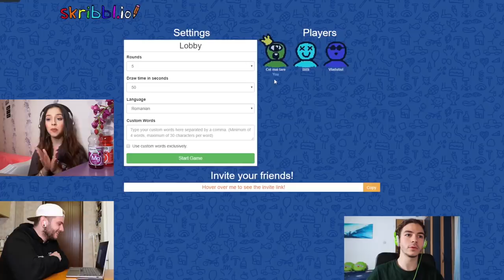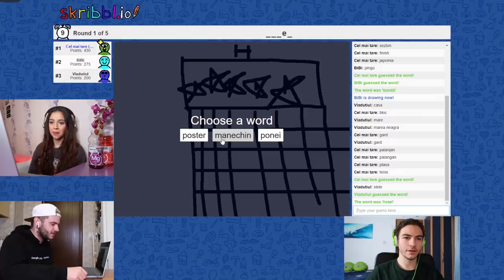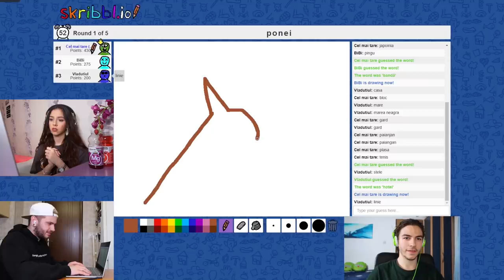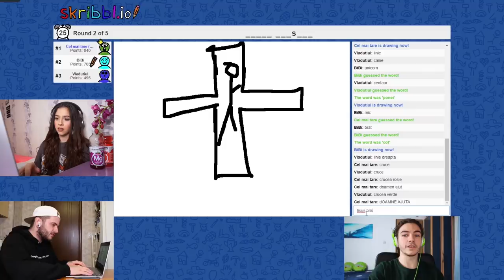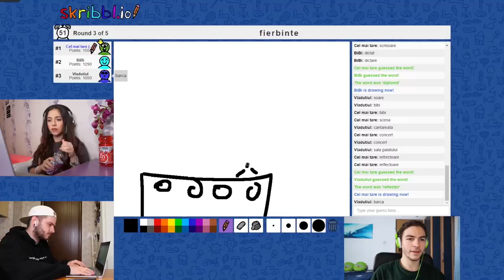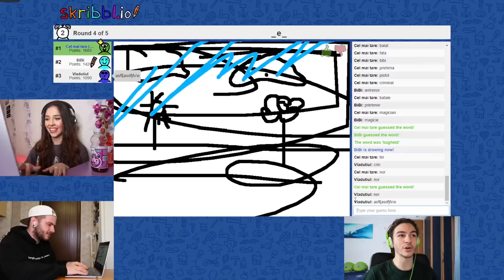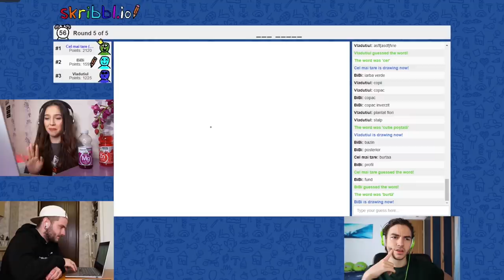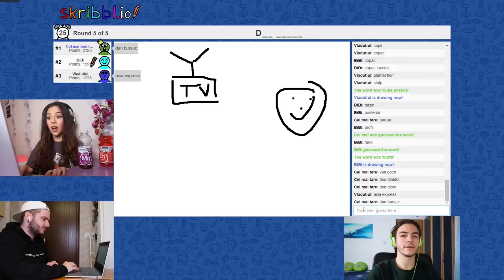Am făcut seară de gaming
Bogdan, Bibi și Vlad își petrec seara jucând jocuri online de cultură generală și de desenat. Urmărește episodul, vezi dacă poți ghici răspunsurile înaintea celor trei și află cine a câștigat cele două jocuri. 💚